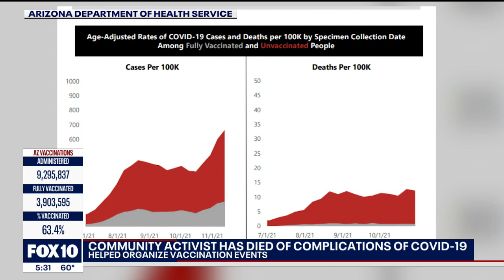Woman who advocated for COVID-19 vaccinations died from COVID complications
Linda Cutright was fully vaccinated against COVID-19, according to her family, but suffered a breakthrough case that later took her life. FOX 10's Nicole Garcia reports.